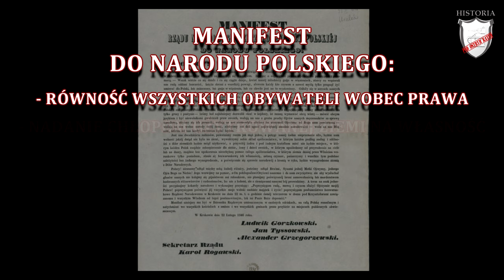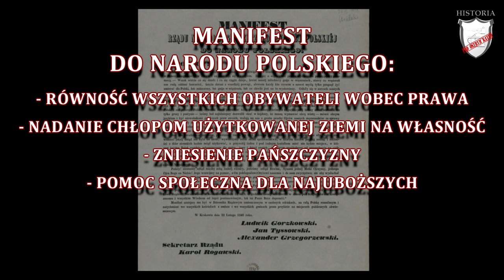Wiosna ludów na ziemiach polskich - Klasa 7 - Lekcje historii pod ostrym kątem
Rozdział II. Ziemie polskie po Kongresie wiedeńskim. Wiosna ludów na ziemiach polskich. Wczoraj i dziś, wyd. Nowa Era

Lekcja historii obejmująca wydarzenia Wiosny Ludów na ziemiach polskich. W niej dowiecie jak próbowano doprowadzić do wybuchu ogólno zaborowego powstania.  Poznacie w jaki sposób przebiegło powstanie krakowskie i rabacja galicyjska. Usłyszycie jak przebiegała Wiosna Ludów w Wielkopolsce. Zobaczycie jak wyglądał przebieg wydarzeń Wiosny Ludów w Galicji.